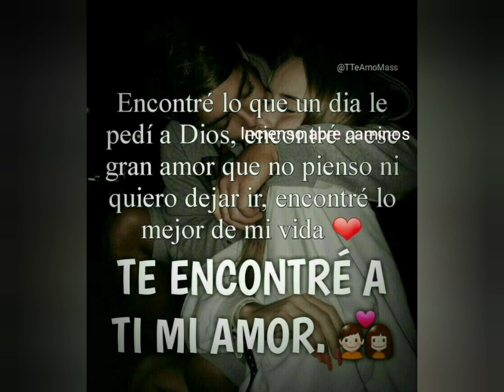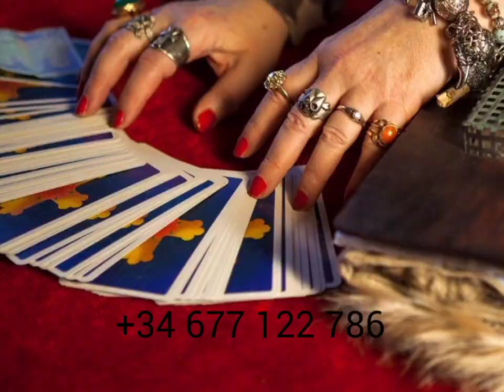"♈tarot Aries te caerán estrellas de triunfo mira tu ritual aquí .